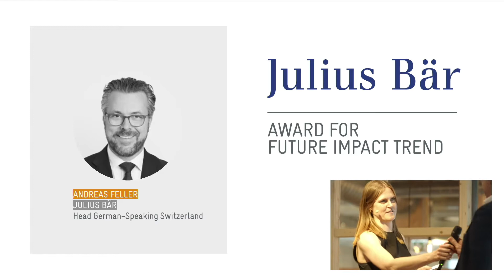Julius Bär Award for Future Impact Trend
Winner: rrreefs
Speaker: Sarah Linder, Managing Partner SEIF / Andreas Feller, Head German-Speaking Switzerland, Julius Bär / Dr. Ulrike Pfreundt, Marie Griesmar, Hanna Kuhfuss, co-founders rrreefs